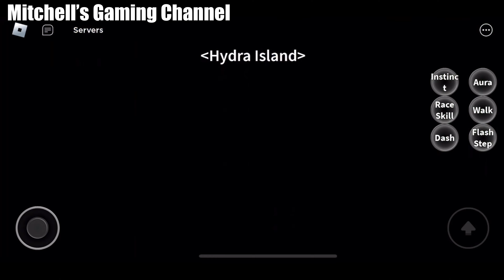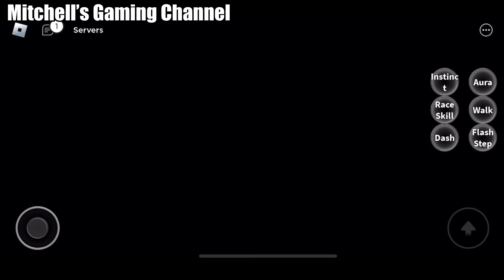Battling with Light,String,and Dough Fruit! Roblox Bloxfruits